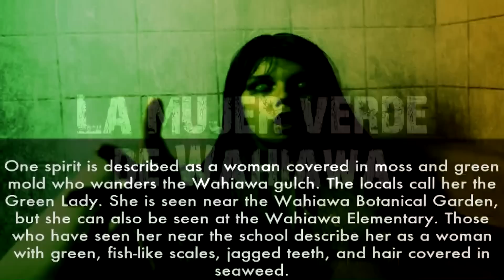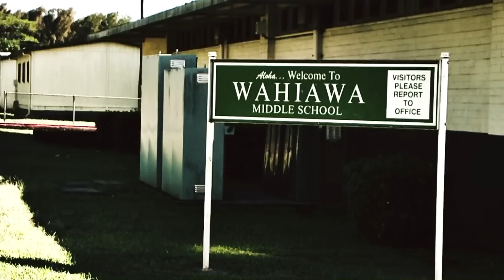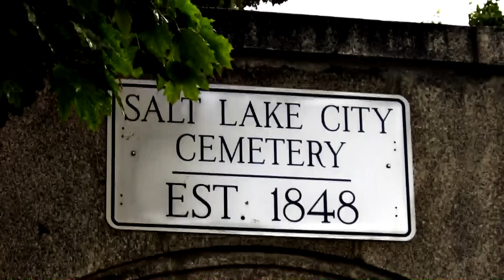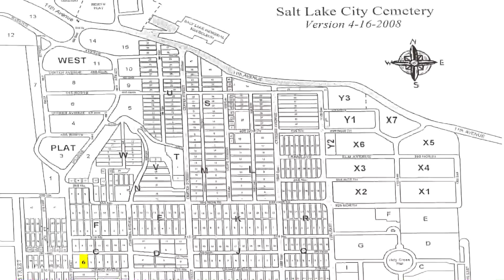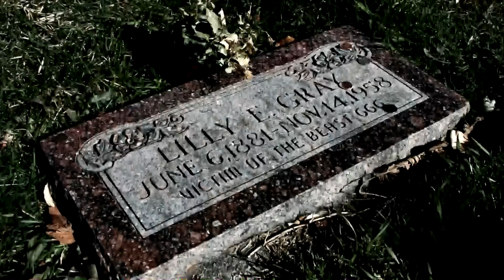5 Leyendas Urbanas de Estados Unidos │ MundoCreepy │ MaskedMan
Tu opinión es muy importante para nosotros, por favor déjanos saber cual es en la caja de comentarios. ¡Gracias!